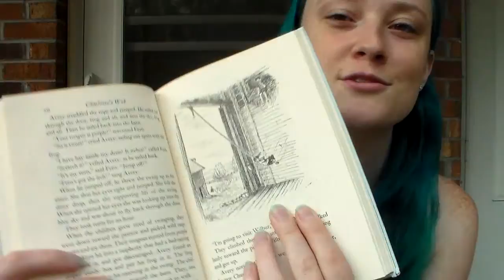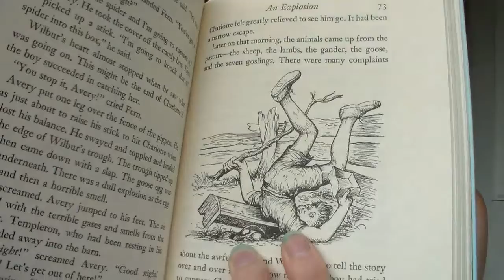Read It Out! Charlotte's Web part 4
Part 4 (chapters 10-12) of Charlotte's Web by E.B. White, pictures by Garth Williams!